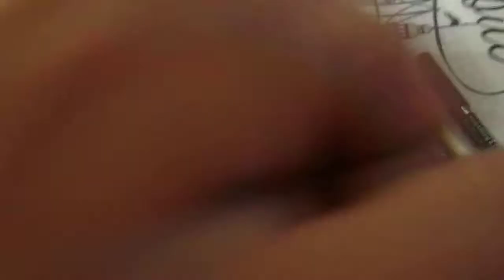مشترياتي لشهر 7 و 8